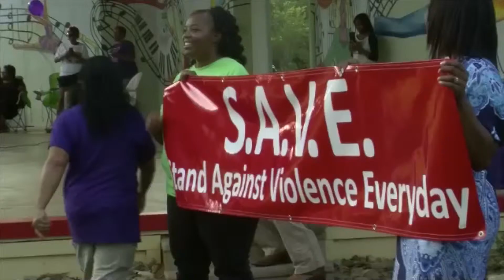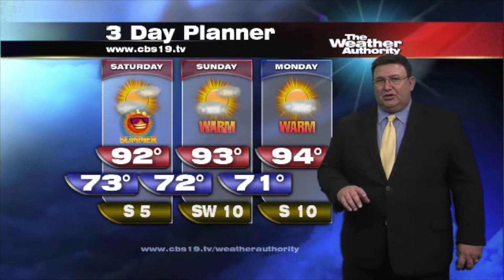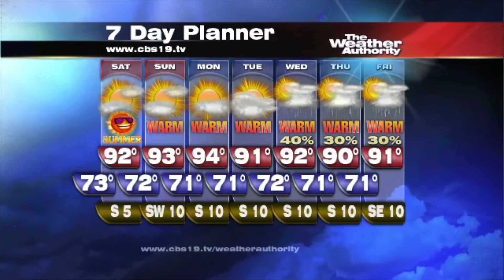Man arraigned in fatal shootings of two women in Longview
Tyler Paper / CBS 19 9 a.m. video news update for June 20, 2014